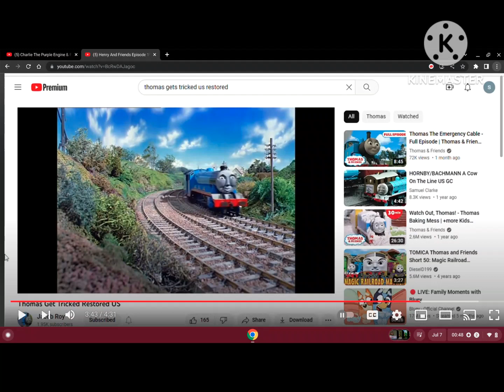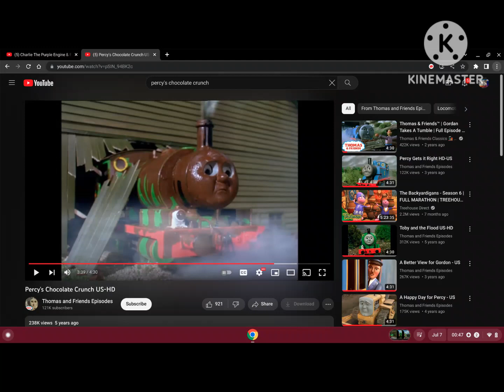Charlie & Friends (Season 15) (10 more episodes)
Surprise Surprise
Diesel 10 The Grand
Stop That Hedgehog!
Stuck On You!
Dodge The Steamie
Wonky Whistle
Toby The Snowman
Tree Trouble
Fiery Connor